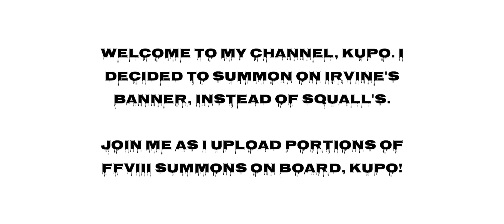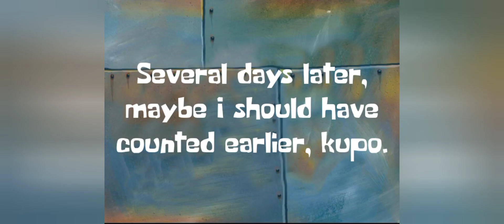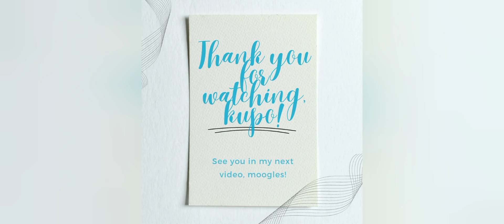WotV:FFBE Miscellaneous - FFVIII Collaboration Summons (Irvine)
Three summons, one video. Consist of 9 Step-Up Banner, Natural Loner VC, and 80 Mindsperes Guaranteed, kupo.